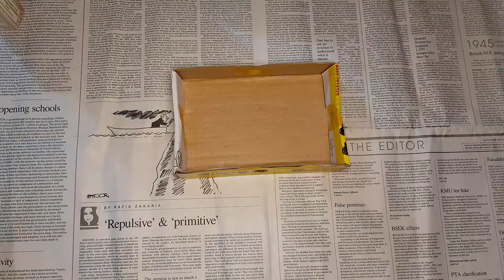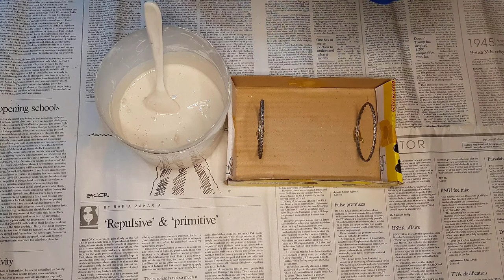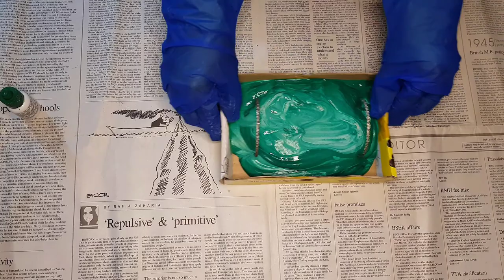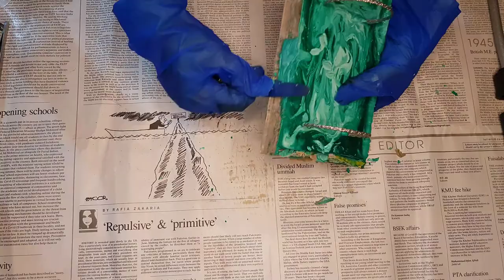DIY Jewelry Trays using POP, Cardboard, and Bangles| Jewelry Organizer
I forgot to film the part where I varnish the tray so when you are making it use varnish spray to give it a shiny finish and protect it from scratches.

Pro-tip: when making a water and POP mixture, add plaster of paris powder to the water in your mixing container by sprinkling  (never add water over the POP powder)  Let it rest for a few minutes before mixing. this will protect Pop from clotting and mixture will be a lot smoother.

Material used:

water
Green Liquid color
sandpaper
varnish spray
bangles
cardboard tray
grey acrylic paint

How to make a Bowl using Plaster Of Paris and artificial leaves? DIY décor| POP crafts

How to make a beautiful flower vase with X-ray sheets & Plaster of Paris? Home decor ideas

Easy DIY Flower Pot Using Plaster Of Paris At Home| Easy Tutorial| POP crafts- DIY Vase

love & peace